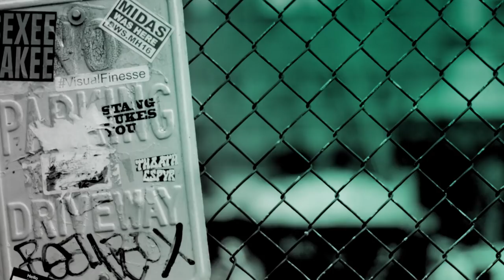Kyle Jarrow On "SpongeBob SquarePants, The Broadway Musical"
Brilliantly re-imagining the beloved Nickelodeon series, Broadway’s best creative minds bring the musical to life with humor, heart and pure theatricality. The musical follows SpongeBob and all of Bikini Bottom as they face catastrophe – until a most unexpected hero rises to take center stage. "SpongeBob SquarePants, The Broadway Musical" explores the depths of theatrical innovation. Check out book writer Kyle Jarrow as he chats about the Tony-nominated musical.